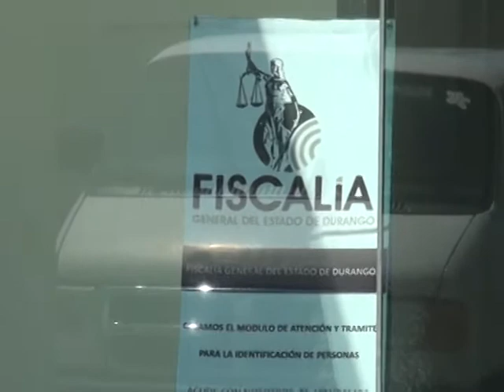5 cinthia huerta muerto santiago